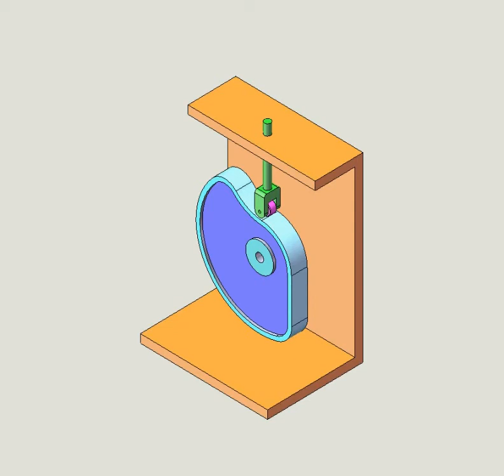機件原理 CH01緒論 圖1 8b滾子從動件凸輪機構011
by 勁園-台科大 台科大圖書 Class上課網